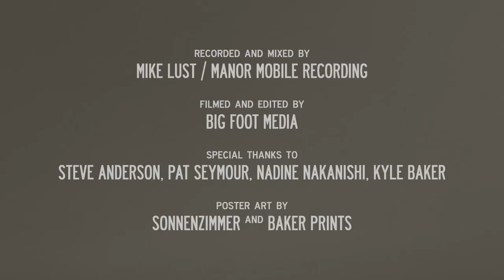CHIRP FACTORY SESSION 002 - ULTIMATE PAINTING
The UK's Ultimate Painting joined us for an exclusive Live Session while on their US Tour joining Twerps and White Fence. The band features James Hoare on Guitar & Vocals, Jack Cooper on Guitar & Vocals, Neil Robinson on Drums, and Chicagoan Anthony Cozzi (Radar Eyes) on Bass. The session was engineered by Mike Lust of Manor Mobile Recording. Video and editing by Big Foot Media. Check out the full audio of the session